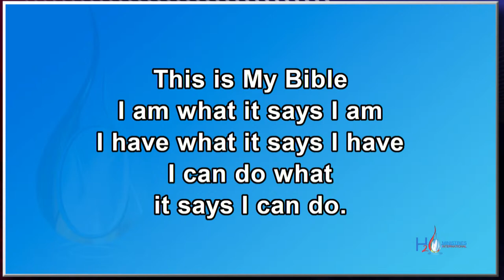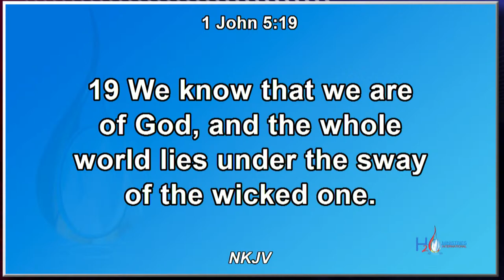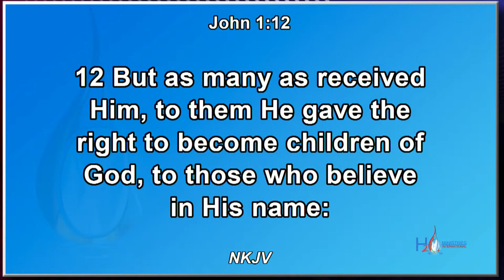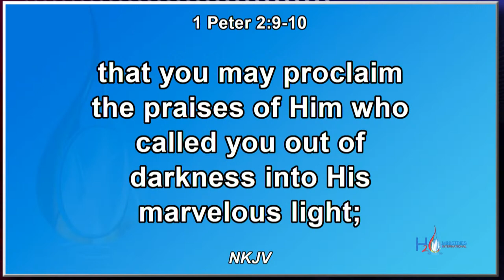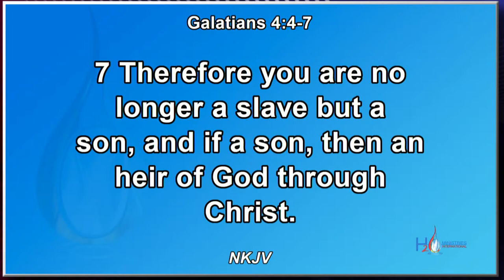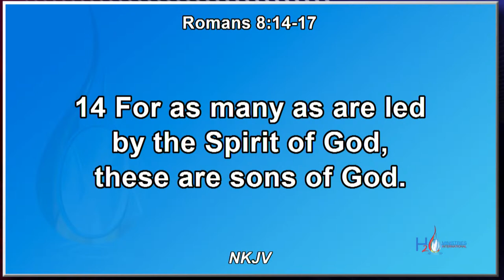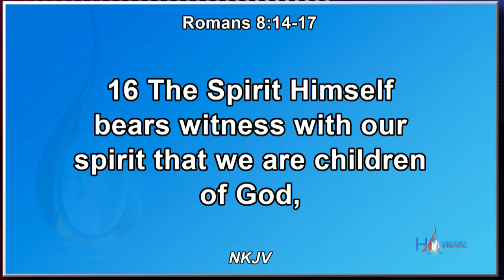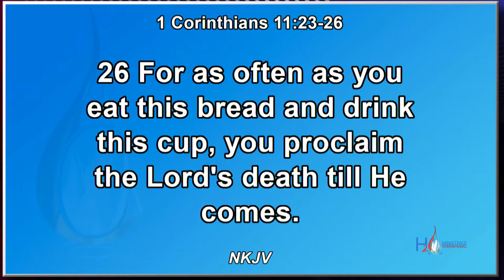Get Real! Part 2 - 14 April 2024